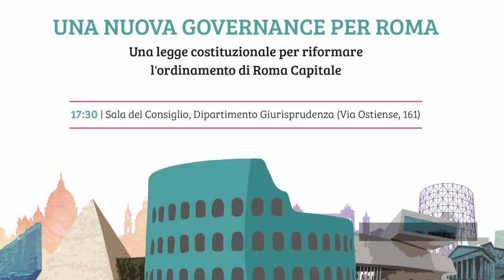Il 2018 di Retake Roma in 60 secondi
Nel 2018 ne abbiamo combinate di tutti i colori.
Immagina cosa possiamo fare con il tuo aiuto il prossimo anno: sostienici! Come?
🗣 parla di Retake ai tuoi amici
🤸🏻‍♂️ partecipa a un evento
Grazie!

👉 Fai un dono alla tua città, sostieni i nostri progetti vai su ► e aiutaci con una donazione!